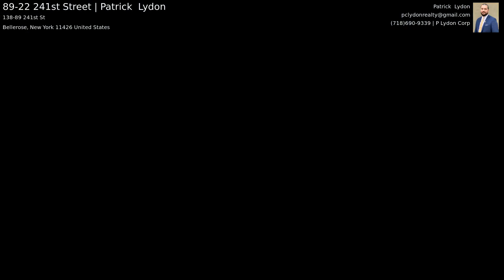89-22 241st Street | Patrick Lydon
NEW TO MARKET. QUIET EASY ACCESS STREET. NEAR EVERYTHING YOU NEED. LOTS OF POTENTIAL TO THE SAVVY BUYER. PLENTY ROOM TO EXPAND LIVING SPACE FOR LARGE & EXTENDED FAMILIES. DO NOT MISS IT WELCOME TO YOUR NEW HOME PARKS SCHOOL SHOPPING TRANSPORTATION ALL NEAR BY